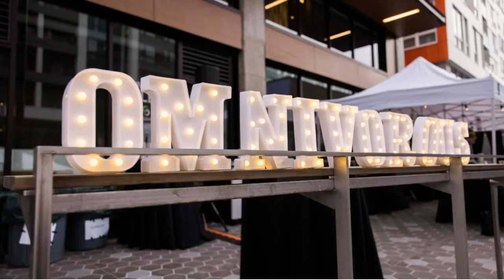Omnivorous Outdoors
Check out some of the highlights from our outdoor, in-person Omnivorous 2021! Thank you to the incredible small businesses who made this such a can't-miss event: Cafe Avole, Communion, Frankie & Jo’s, Gold Coast Ghal Kitchen, Hello Robin, L’Oursin, Marjorie, Matt’s in the Market, NuFlours, OOLA, Optimism Brewing, Plenty of Clouds, Rachel’s Ginger Beer, Revolver, Soul & Spice Catering Company, and Terra Plata.